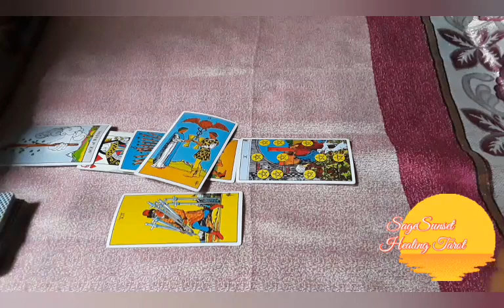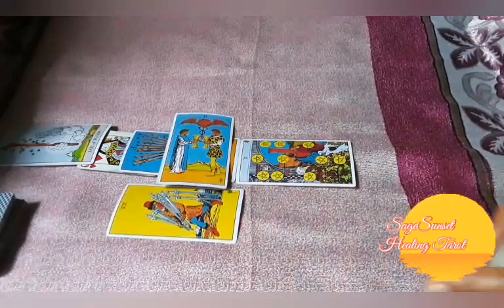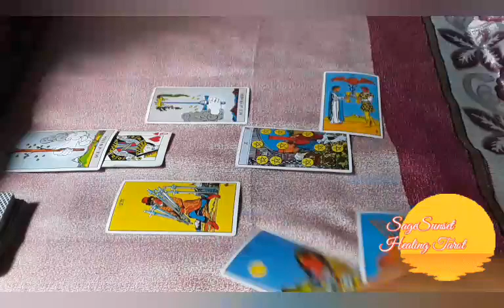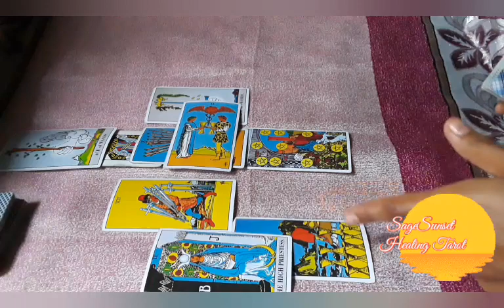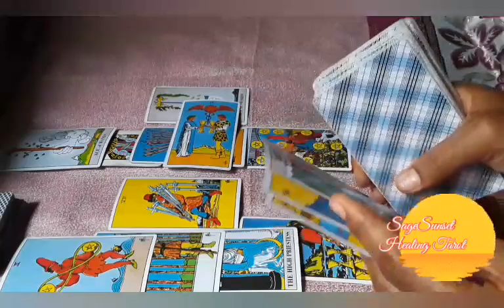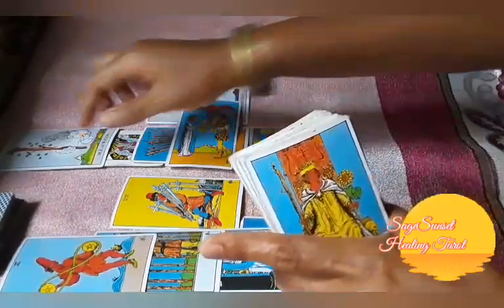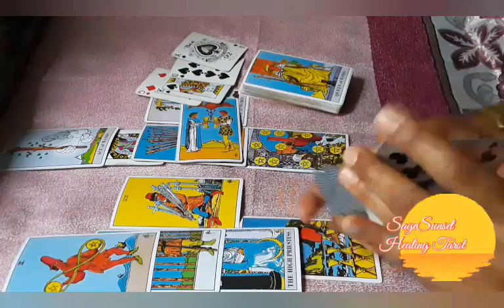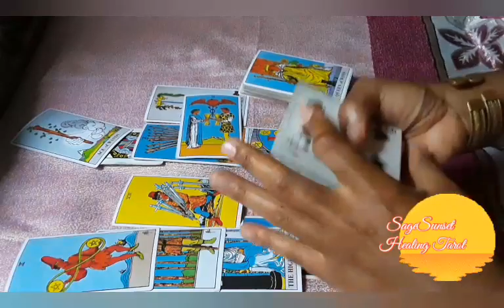Cancer Tarot 💖 Omg the best things are coming because of a bold move!!!